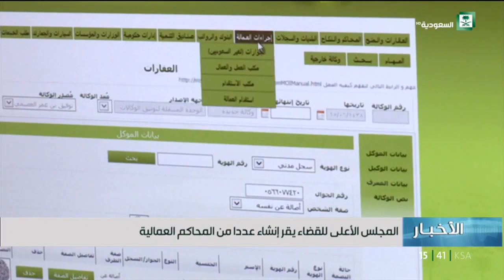المجلس الأعلى للقضاء يقر إنشاء عددًا من المحاكم العمالية